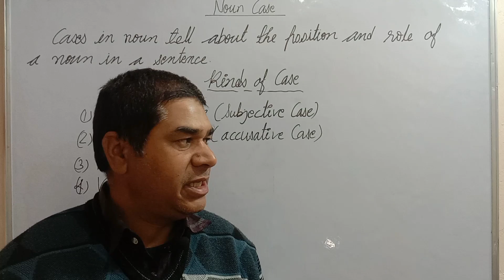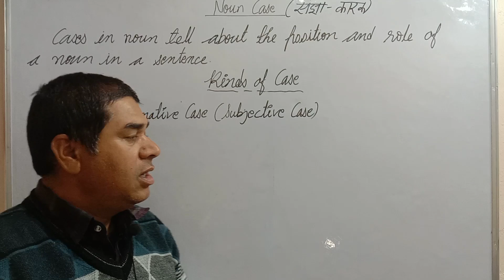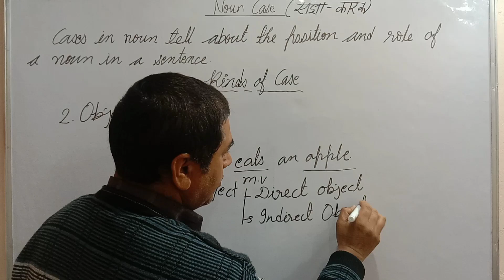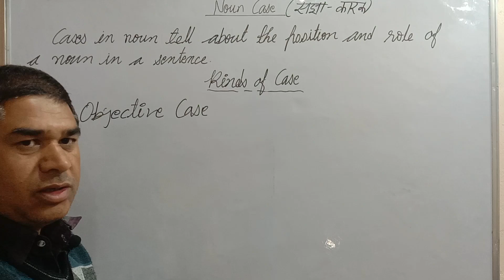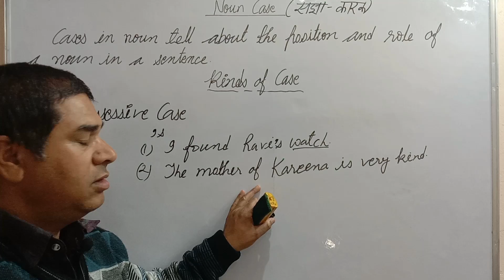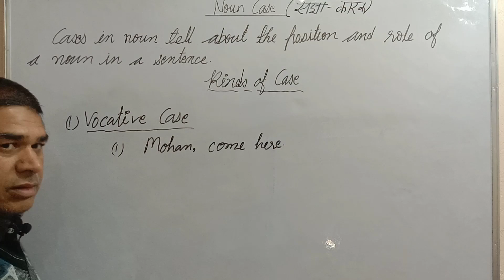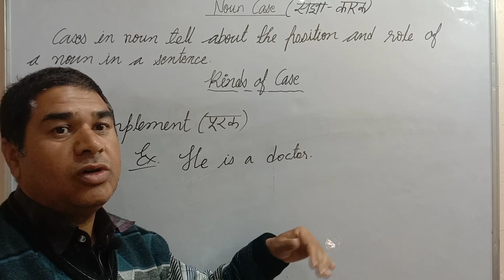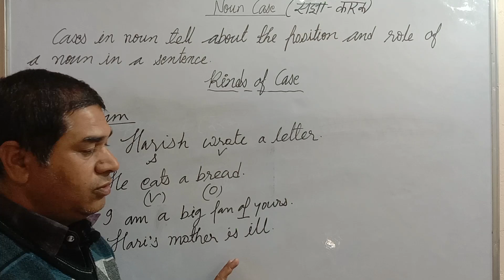ll The Noun: Case ll संज्ञा कारक ll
एक वीडियो और case की file बंद 😃